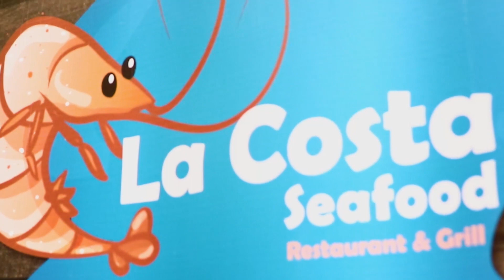Seafood - Chef Luis Miguel - Magica Tv Digital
Seafood